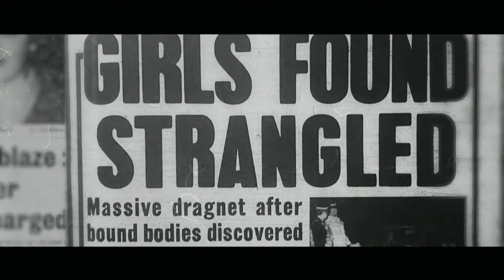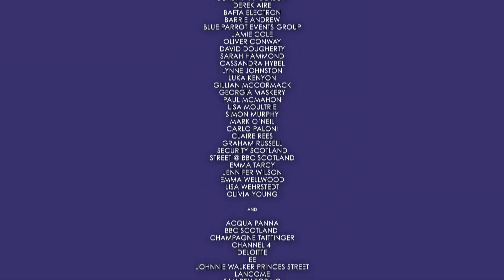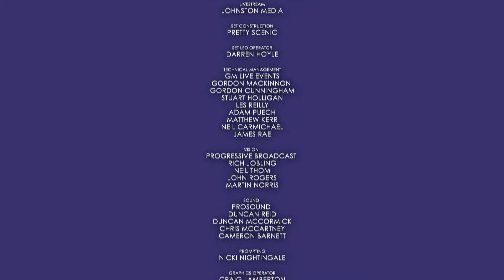BAFTA Scotland Awards 2023 | Discover the winners LIVE!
Watch LIVE as the winners are announced at the 2023 BAFTA Scotland Awards, hosted by Edith Bowman.

The ceremony will start at 17:30 GMT on Sunday 19 November 2023.

Follow BAFTA Scotland on X and Instagram for exclusive behind the scenes and red carpet coverage. Use BAFTAScotAwards to join the conversation and show your support for our nominees and winners.

The views and opinions expressed by individuals featured in this clip are solely those of the individuals expressing them and should not be taken to be the views and opinions of BAFTA.